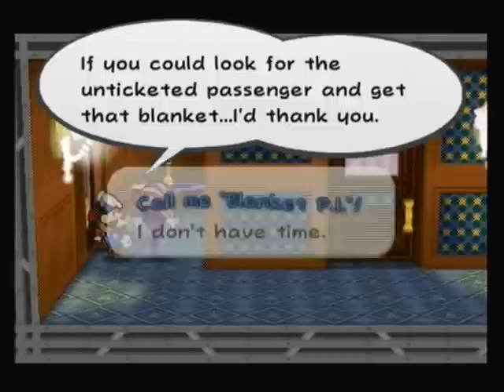Let's Play Paper Mario TTYD Part 62: Ohhh It's just the sunset hehe...yeaaa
It's not noir at all